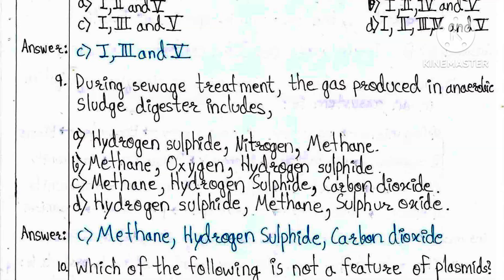2nd PUC 2026 || Biology || Solved Model Question Paper-3 || Key Answers || for Annual Exam Mar/Apr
2nd_PUC_2026_Biology_Solved_Model_Question_Paper-3_Key_Answers_for_Annual_Exam_Mar/Apr